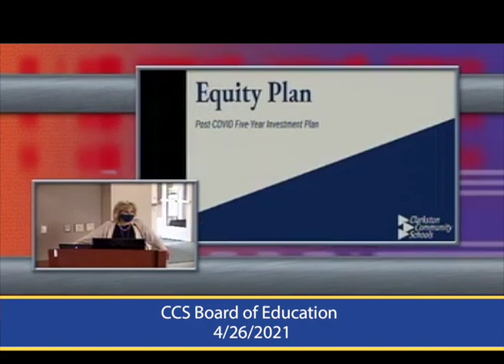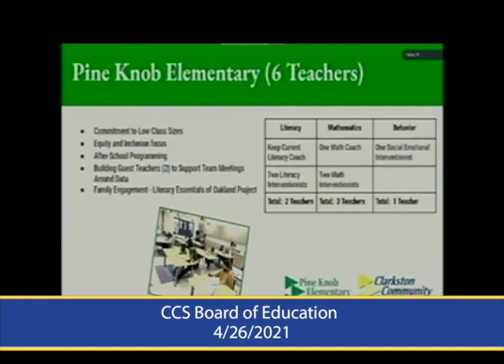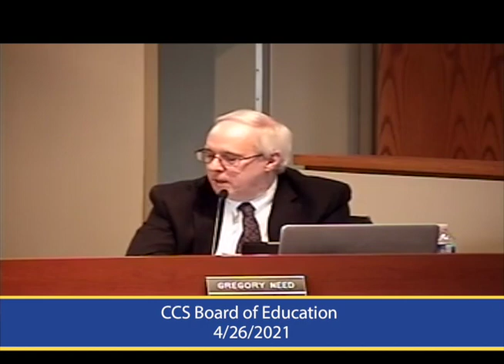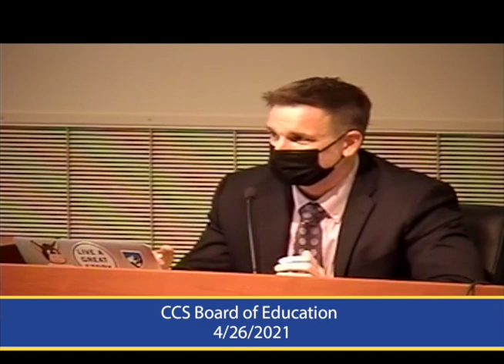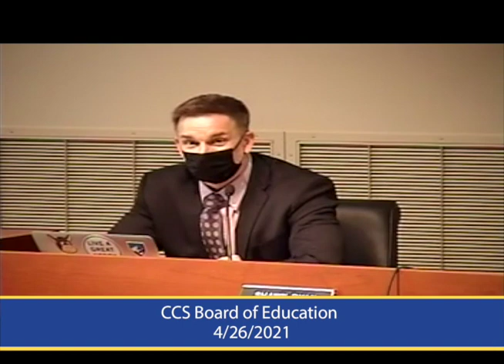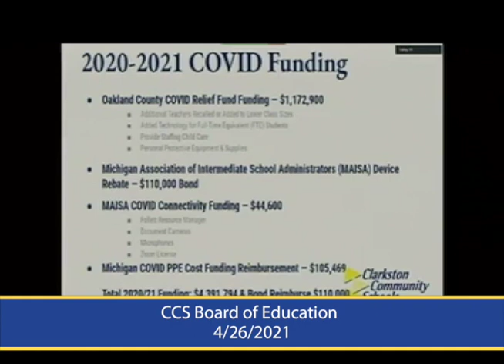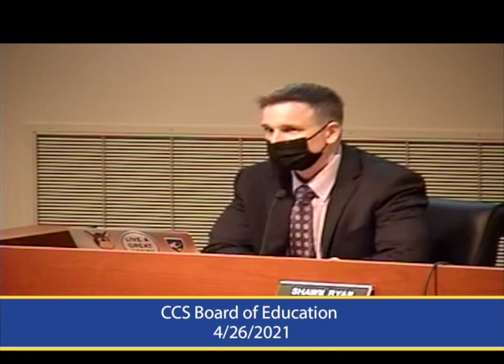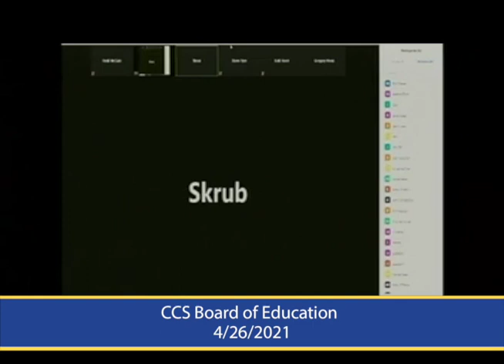Board of Education 4/26/2021